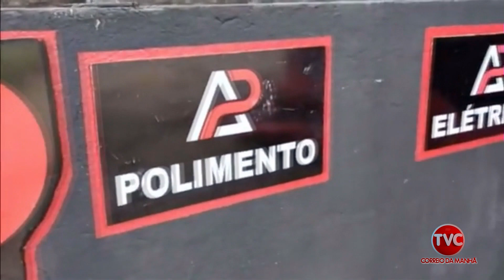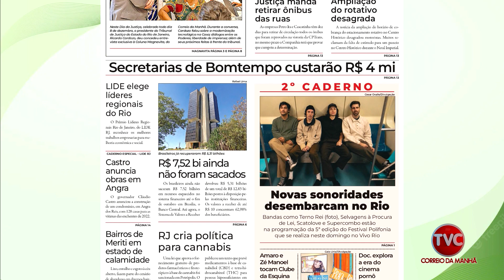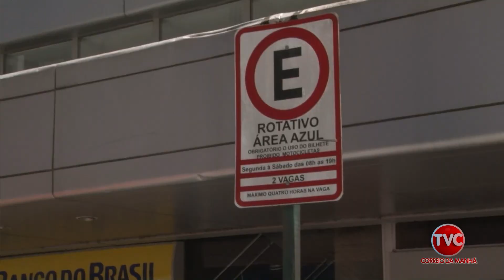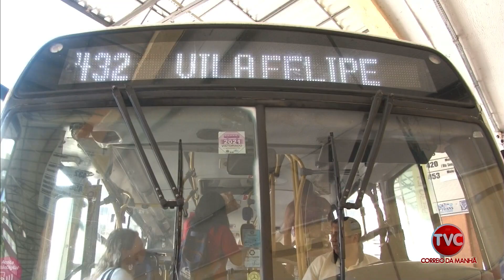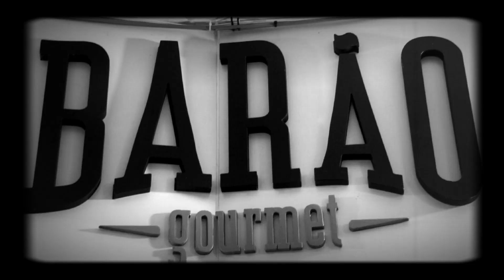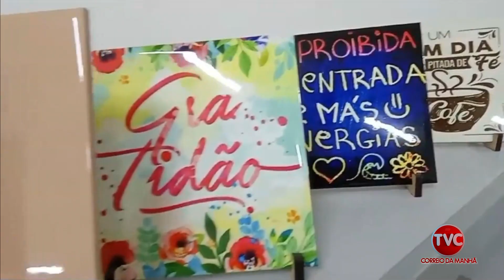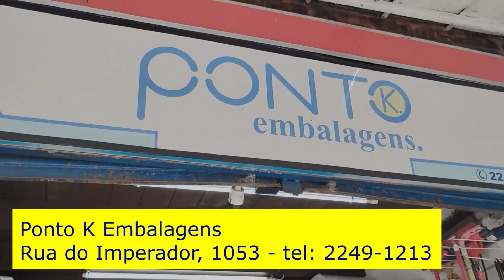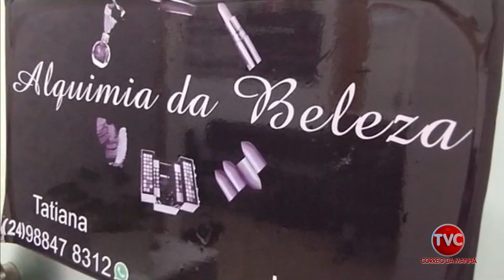A Voz da Cidade 08 12 23